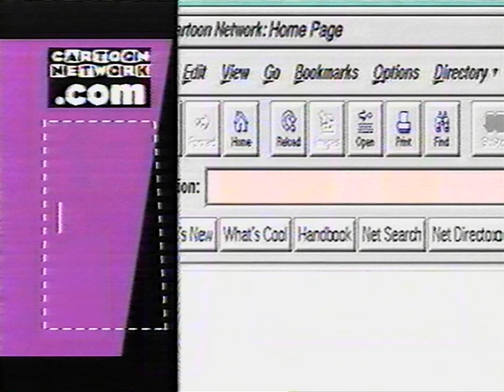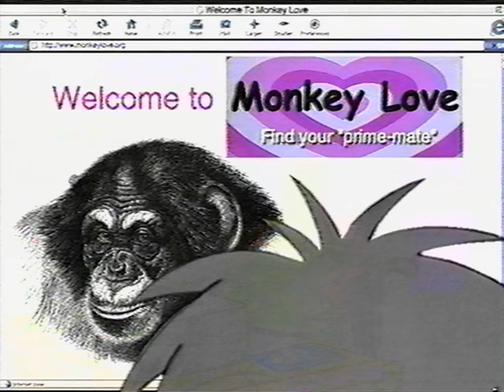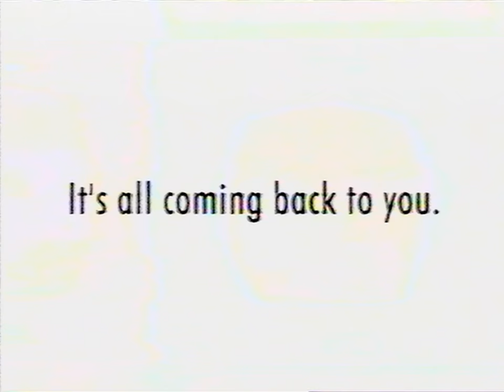Restoration[02]: 2000, 6-19~22 - Toonami & CN Originals Promo Hodgepodge [During Sailor Moon S]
Full Promo Listing (40 unique promos total):

(0:00) 1.  Tenchi Muyo! Promo he is coming
(0:09) 2.  Cartoon Network Logo Thundarr through wall
(0:18) 3.  Toonami Block Intro 2000
(1:18) 4.  Sailor Moon R/S Intro
(1:48) 5.  Sailor Moon WRM dream dolly
(1:57) 6.  Reboot Promo
(2:26) 7.  Cartoon CARTOON Summer Promo
(2:57) 8.  Toonami Line-up Screen
(3:11) 9.  Sailor Moon BTTS Venus, Jupiter, Mars
(3:20) 10. Sailor Moon YAW version 1 w/ tom screen
(3:29) 11. Sailor Moon WRM watch out
(3:38) 12. CCF Promo feat. Trever premiere and new Ed, Edd, and Eddy
(4:08) 13. Sailor Moon BTTS Tuxedo Mask
(4:17) 14. You are watching Toonami text, elevator
(4:32) 15. Sailor Moon WRM Mars Star Power
(4:41) 16. CartoonNetwork.com Promo
(5:11) 17. CCF Changes Promo
(5:35) 18. Sailor Moon BTTS Sailor Planet Power
(5:44) 19. Sailor Moon YAW Wicked Lady
(5:53) 20. Sailor Moon WRM Mercury
(6:02) 21. Toonami Rising Sun Promo
(6:32) 22. Boomerang Promo
(6:47) 23. Sailor Moon BTTS Rini and Luna
(6:56) 24. You are watching Toonami elevator
(7:05) 25. Sailor Moon WRM you wanna see action, I'll give it to you
(7:14) 26. Sailor Moon BTTS Moon Prism Power
(7:23) 27. Sailor Moon YAW Mars, Mercury, Jupiter, Venus
(7:32) 28. Reboot Next bingo (partial)
(7:37) 29. Sailor Moon WRM you're mine
(7:44) 30. Sailor Moon BTTS yoma attack
(7:52) 31. Reboot Next Enzo
(8:01) 32. Sailor Moon YAW let's clean her clock
(8:10) 33. Sailor Moon BTTS Sailor Moon
(8:15) 34. You are watching Toonami tom walk up to console
(8:24) 35. Sailor Moon YAW you and your slimely friends are not getting away (partial)
(8:31)  36. Sailor Moon BTTS Jupiter power
(8:38) 10b. Sailor Moon YAW version 1 w/ tom screen (duplicate)
(8:47) 31b. Reboot Next Enzo (partial) (duplicate)
(8:52) 4b. Sailor Moon R/S Intro (alt angle Absolution)
(9:18) 37. Sailor Moon YAW what-cha waiting for Amy, we gotta bust some bad guys (partial)
(9:25) 38. Sailor Moon BTTS Mars we're going to chew you up and spit you out
(9:32) 39. You are watching Toonami open door
(9:41) 40. You are watching Toonami tom hallway

Man, this was a lot of work and new skills to learn, but here it is finally.

[*watch at 2160p60 for full quality]

(2000, March)[CN - Toonami] During Sailor Moon S Airings - Tom 1 & CN Originals Hodgepodge (60fps)

Promos from during Sailor Moon S airings in 2000 in true frame-rate of the original footage (60i to 60fps)
All promos from multiple days during the Sailor Moon airings.

I used a different process for this, so quality is not quite as high as my last promo upload.
I will go back eventually and recapture the better way at a much later date.
This video will be replaced with the new one when/if that happens, but for now enjoy.

Technical:

Captured from DVHS player in the wrong mode for best quality. The final result is over-processed losing quality, IE over-sharpening.
Next time I will capture with only the internal TBC and possibly the Vertical Sync option enabled.

(59.94p from NTSC 59.94i) ~480p to 2160p

Tools Used:
AvsPmod, Virtualdub2 (and VirtualDub x86), AviSynth+ (x86/x64), QTGMC, nnedi3 and several other filters for processing.

Captured with the BMD Intensity Pro 4k with Component Video from JVC DVHS Player [HM-30000u].

After looking over everything and the demographics for my videos, I have decided to set my Toonami Promo Set Restorations to “Not for Kids”, As only adults (who were kids when these promos aired) view these videos nowadays for Nostalgia and Reference, not the current generation. This is the intended audience, which are adults now. I also do not enable monetization on any of these restoration set videos.

*Part of project to back-up promos for everyone out of Preservation, as original Toonami team has lost the masters for most of these videos, and has stated they would appreciate fans preserving.
CN Network Originals promos included for preservation of the original experience and for promotion of these great titles.